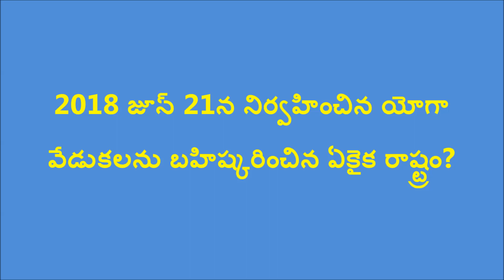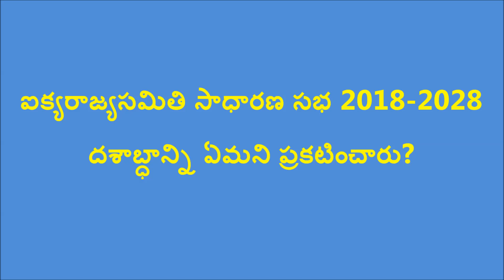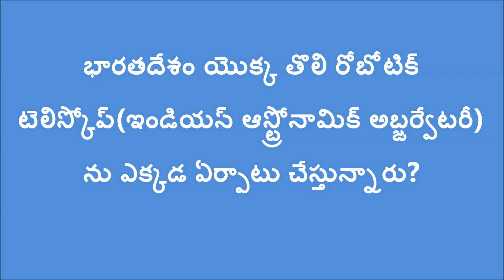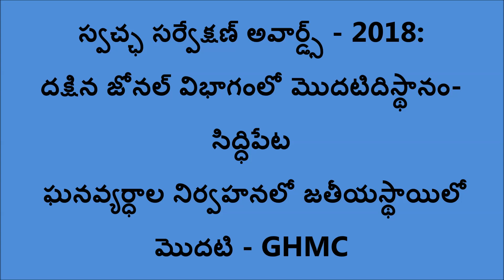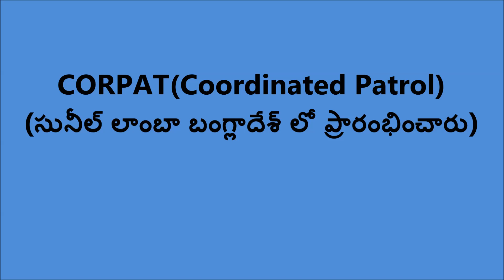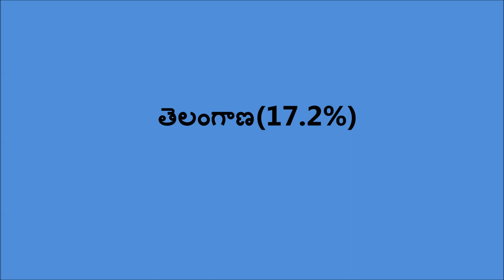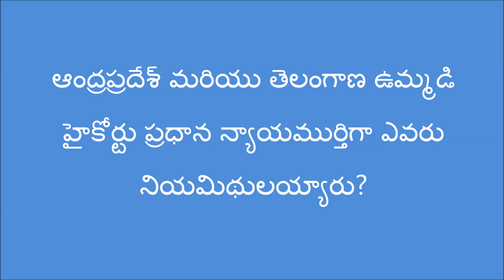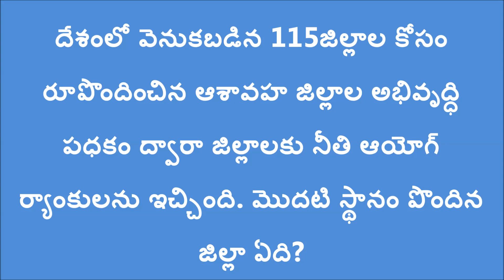current affairs 22 to 30 june 2018 in telugu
current affairs june 2018// for all compitative exams